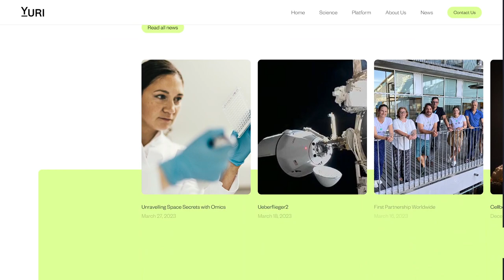YURI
a Stunner web design work by Serious.Business from Germany was awarded the Orpetron Web Design Appreciation certification on Jun 5 - 2023. Congratulations🎊
Yuri leverages microgravity to develop tomorrow’s cures and solutions with in-house developed space labs and ground simulators.
Credits
Luis Henrique Bizarro, Eder Anaya